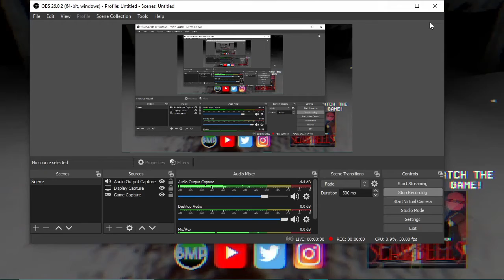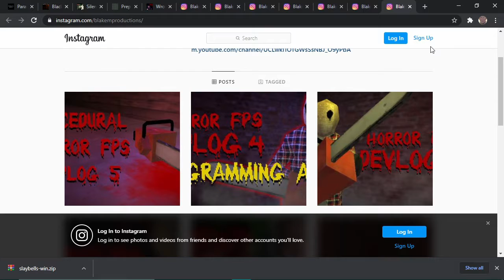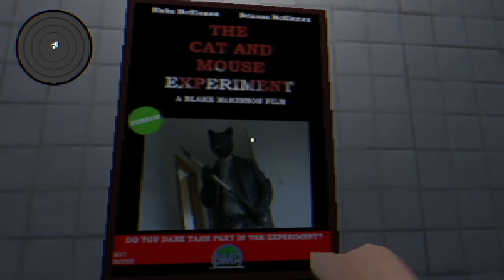Oh No He's Disemboweling Everyone! | Slay Bells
Welcome back to another episode at the guac stand, this games brings us almost back to the very beginning of the channel. We tried so hard to play it but every time we'd play back the recording it was terrible, so we are excited to finally share the experience with you all. Also if you see someone disemboweled in a subway just turn around... please, for me. With that being said... GUACSTAND OUT